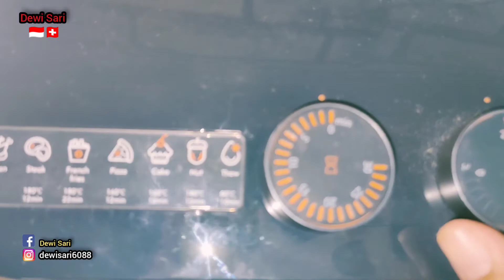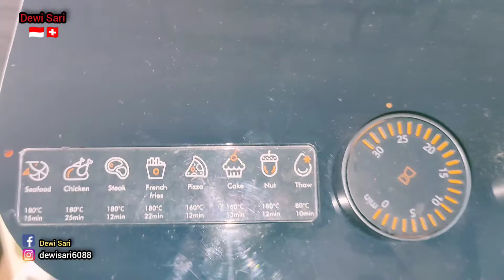HEALTHY CAKE BANANA OATMEAL RECEPI By.Dewi Sari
Bahan :
65 gram oatmeal
1 telur
1/2 baking powder
1/2 garam
1 sdt vanili
3 buah pisang
3 sdm madu
180 ml susu cair
2 sdt coklat bubuk
2 sdt selai strawberry